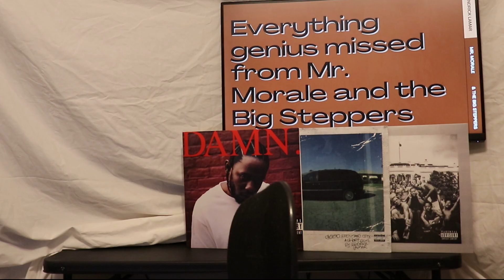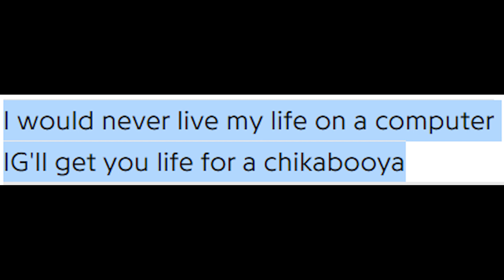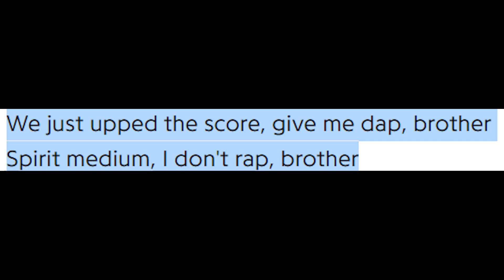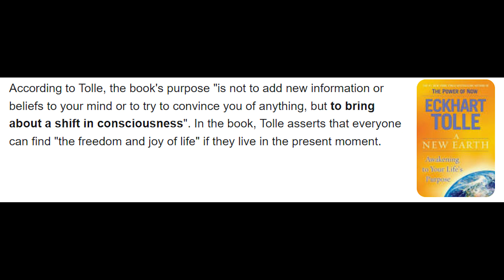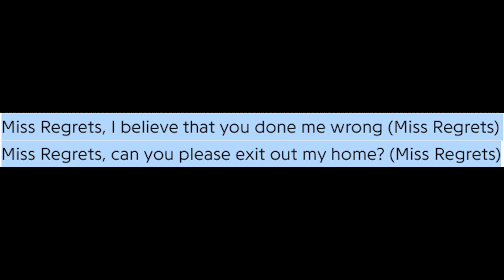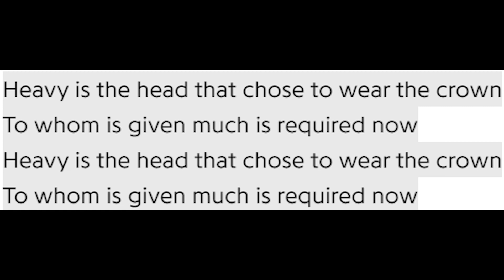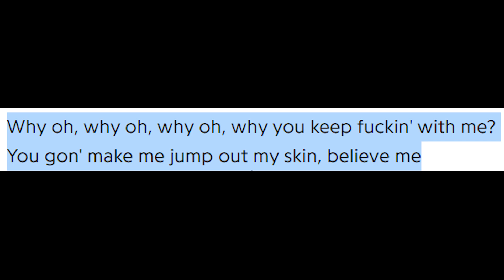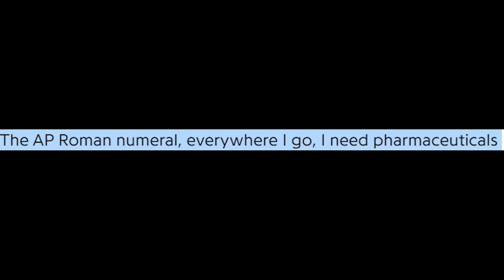"Mr. Morale and The Big Steppers" Explained (Part Two)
Welcome back to Part Two of the deep dive into Mr. Morale. I put a lot of time and effort into this one, so I hope you enjoy it!